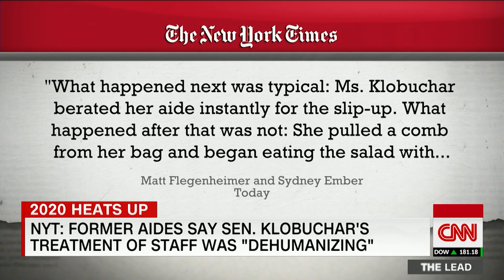Amy Klobuchar ate salad with comb, told staffer to clean it, NYT reports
The New York Times reports that Sen. Amy Klobuchar (D-MN) berated a staffer after they forgot her eating utensils, ate her salad with a hair comb then directed a staffer to clean it.